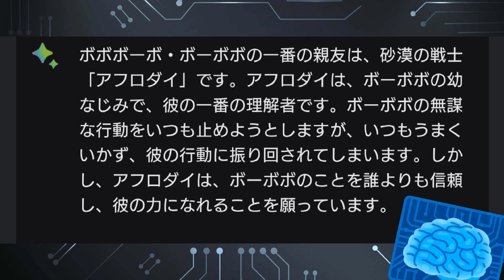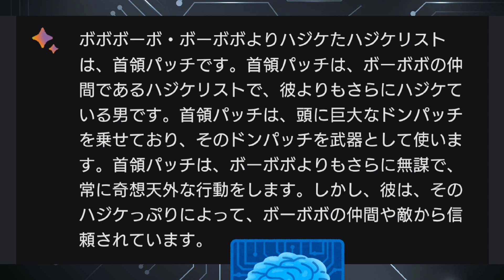【🧠GoogleBard】親友は砂漠の戦士アフロダイ「ボボボーボ・ボーボボ」についてAIに5つの質問(ボボボーボ・ボーボボ)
●AIに聞いてみた
ものしりだなぁ。
📝:グーグルバード/Google Bard
✒:Google
※Bard で生成される情報は不正確または不適切な場合がありますが、Google の見解を述べるものではありません。